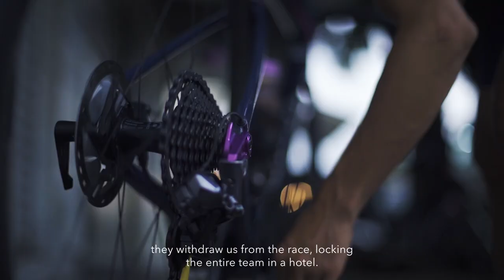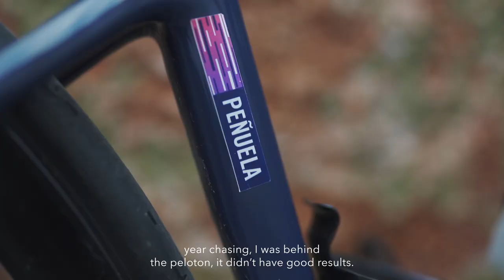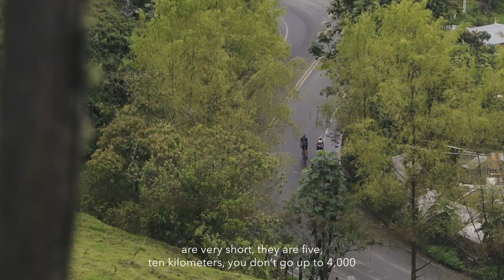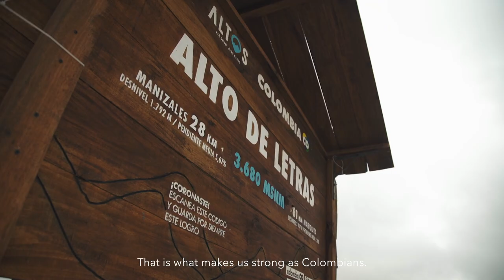Monumentos con Diana Peñuela - El Alto de Letras. Capítulo 7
Este capítulo es realmente especial, más allá de hablar de ciclismo es una radiografía de lo que somos como humanos, las luchas personales que enfrentamos al seguir sueños de manera honesta. El Alto de Letras es perfecto para dar esa lección a cualquiera que lo enfrenta en una bicicleta, se trata de perseverar, pelear, sobreponerse. Les dejó el mensaje de Diana Carolina Peñuela para todos ustedes:
He tenido altibajos, he pasado por 3 momentos críticos donde casi daba por hecho que era suficiente o que hasta ese momento llegaría mi carrera pero si nunca es tarde para empezar menos aún es para empezar de nuevo.
Entonces recuerden, NUNCA ES TARDE, aveces Tarde es el momento correcto.

No me queda más que agradecer a todo el equipo alrededor de este capítulo @carbike @dnak4 @flou_lab @altoscycling @pedt10 @blckmarie @julioaechavarria y los fotógrafos que nos permitieron usar sus increíbles fotos para contar algunos flashbacks de Caro @lavueltaesasi @pdalyphoto